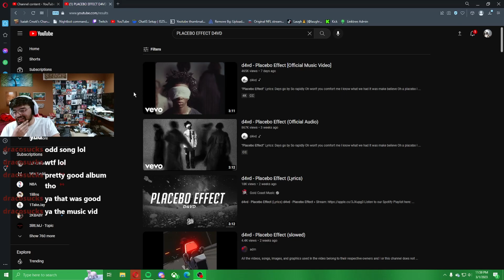WOAH OR NO? d4vd - Placebo Effect (REACTION!)